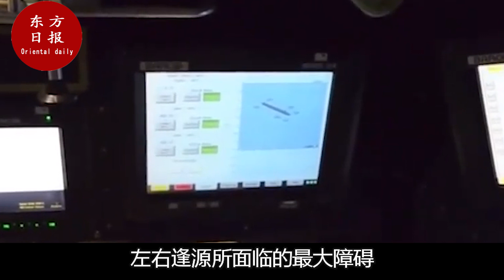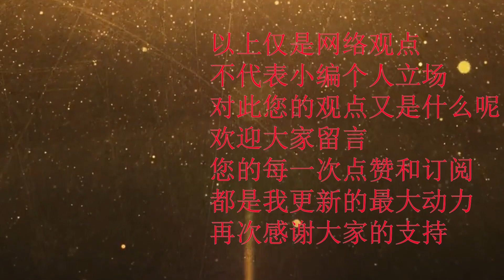急报！中印边境突发险情！普京秘见莫迪签署协议！中俄关系毁于一旦？这下真的要出大事了！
局势反转！发生了什么！俄罗斯态度大变！印度竟成最大赢家！内幕曝光！中俄果然...